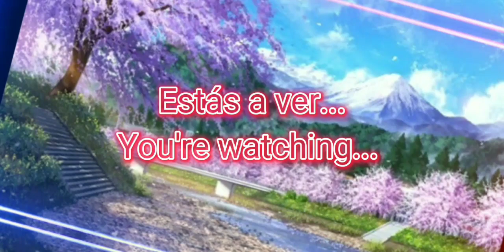If you smile, you die (meme) (Marinette Afton)